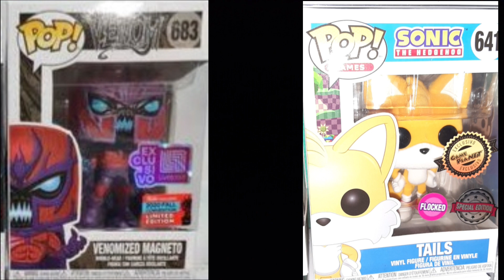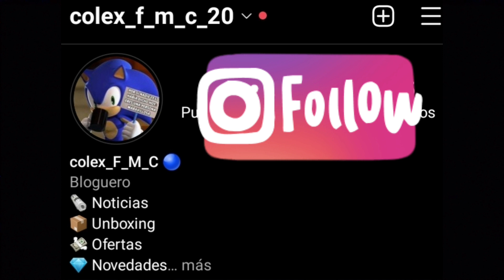TIPOS Y DIFERENCIAS DE STICKERS EN FUNKO POP!